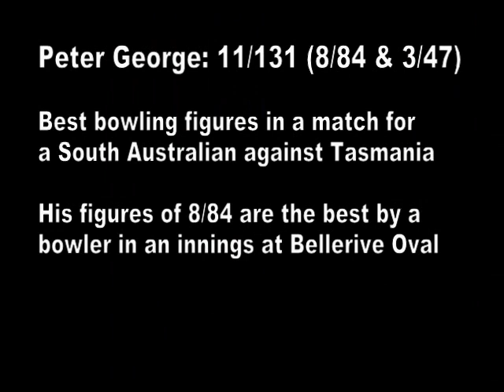Weet-Bix Sheffield Shield - West End Redbacks v PKF Tigers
The Sheffield Shield match between Tasmania and South Australia at Bellerive Oval has ended in a draw after only 31 overs were bowled on the final day because of rain and poor light.